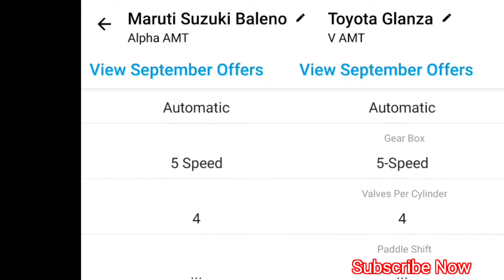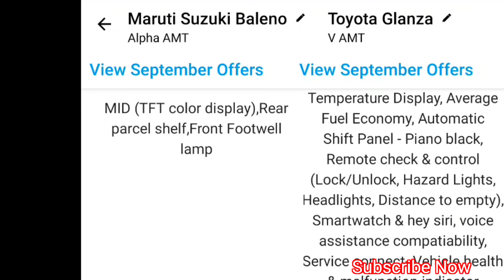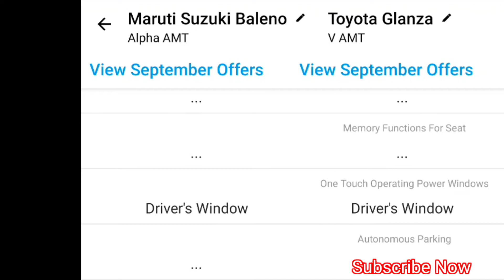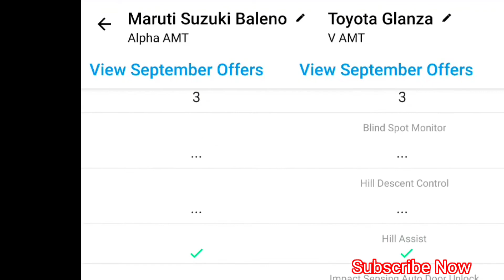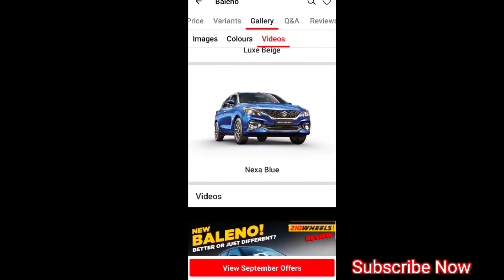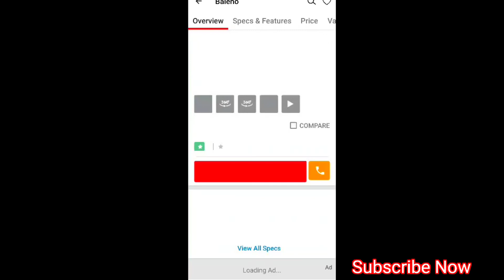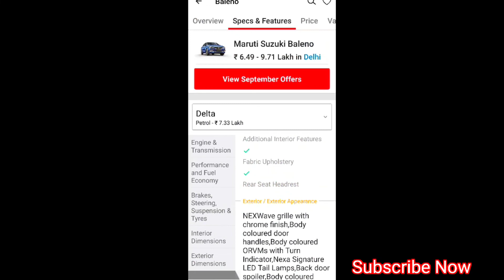Baleno Vs Glanza Full Comparison In One Video | Who Is Best And Well For You | Fan Clube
Baleno Vs Glanza Full Comparison In One Video

Price
Engine capacity
Horse power
Torqe  and Brakes
Looks
Outlook
Dashboard
Wheels
And Other information